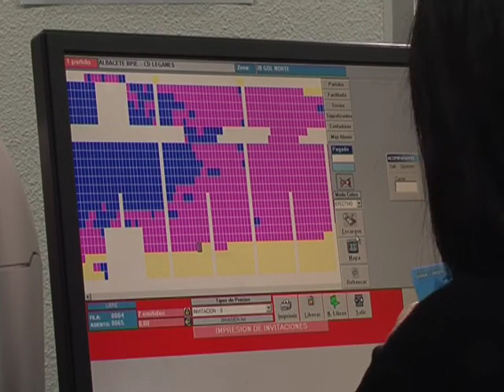En el Alba todavía confían en un milagro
El Albacete Balompié  se agarra al milagro y a las matemáticas, para salvarse del descenso. A pesar de tener pie y medio en Segunda B, la plantilla sigue confiando en que todavía, puede revertir la situación en cuatro jornadas.